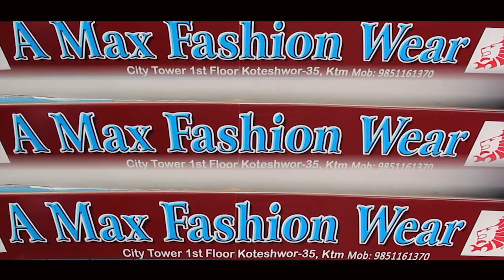टेलिभिजनमा आउन छाड्यो भद्रगोल । जिग्री लागे रेष्टुरेन्ट व्यवसायतिर ।Jigri । Bhadragol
Presenter/ Concept & Edit - Shyam Hari Shibabhakti
Guest - Kumar Kattel (Jigri)
Camera - Jevish Poudel